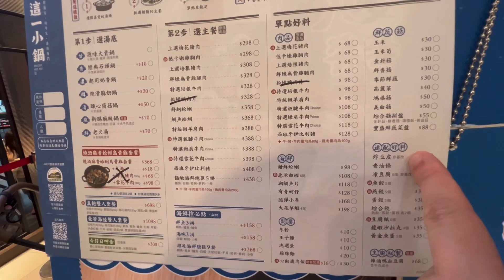這一小鍋，經典石頭鍋、大骨鍋、麻辣牛奶鍋品高湯等你品嚐，桃園南崁台茂店假日排隊人潮熱烈，King Chen旅遊分享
King Chen作品：
開始在關西自助旅行
東京自由行終極指南